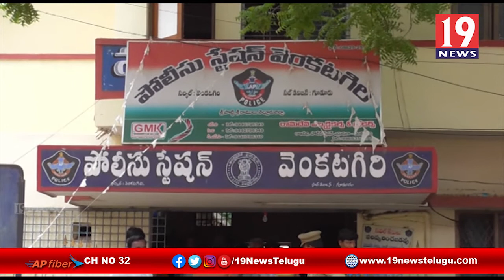సంక్రాంతి పండుగసందర్భంగా చట్టవ్యతిరేకమైన చర్యలకు పాల్పడితే కఠిన చర్యలు తీసుకుంటాం - నాగమల్లేశ్వరరావు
సంక్రాంతి పండుగ సందర్భంగా చట్టవ్యతిరేకమైన చర్యలకు పాల్పడితే కఠిన చర్యలు తీసుకుంటాం సర్కిల్ ఇన్స్పెక్టర్ నాగమల్లేశ్వరరావు నెల్లూరు జిల్లా వెంకటగిరి | 19 Newstelugu